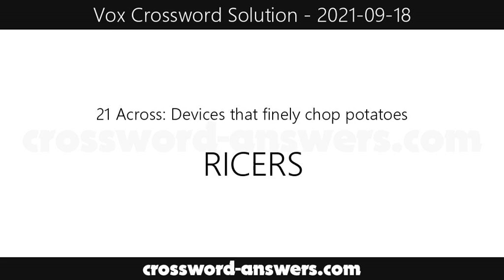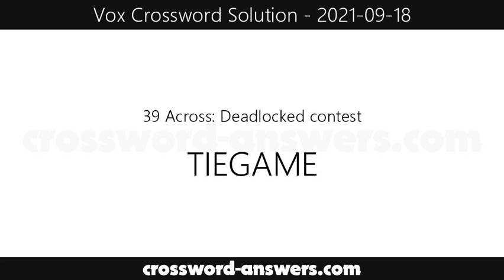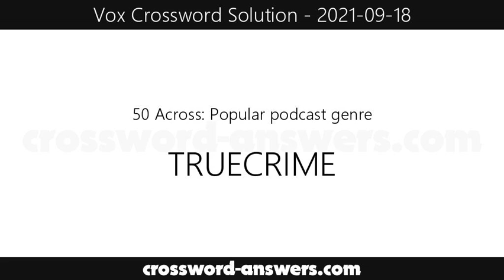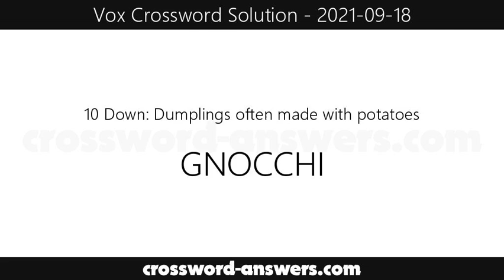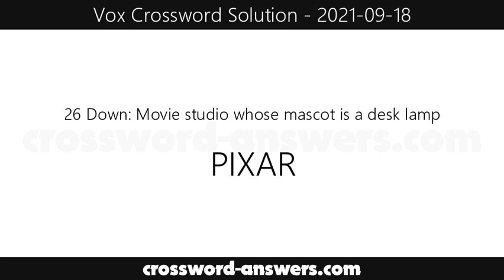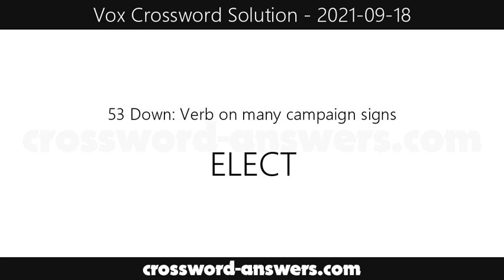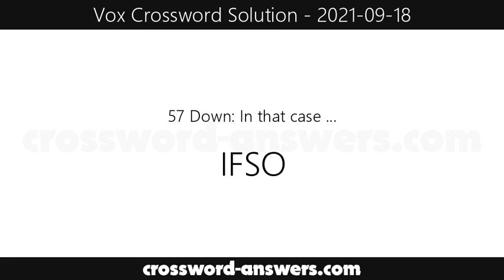Vox Crossword Answers for Saturday, September 18, 2021 ( 2021-09-18 )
The vox crossword answers for the crossword published on Saturday, September 18, 2021.